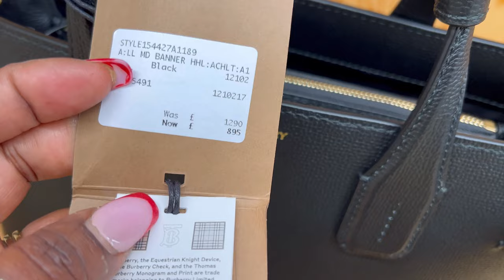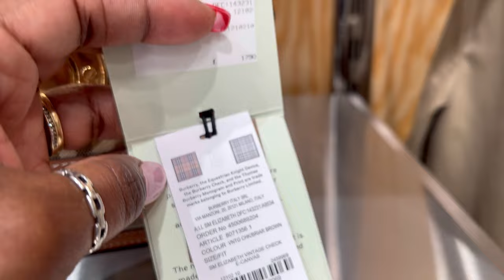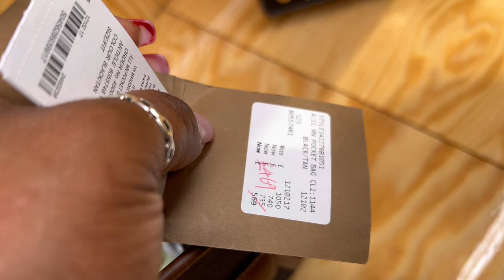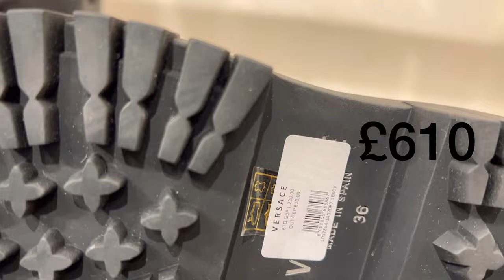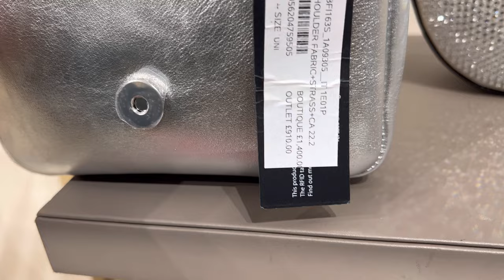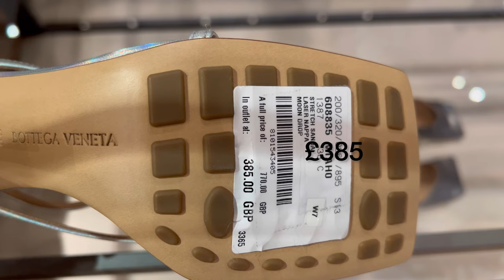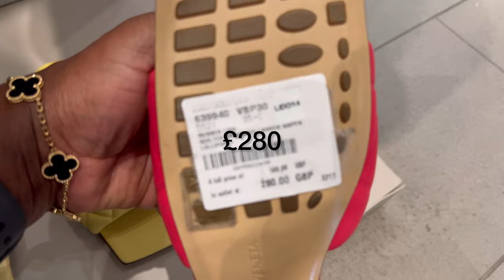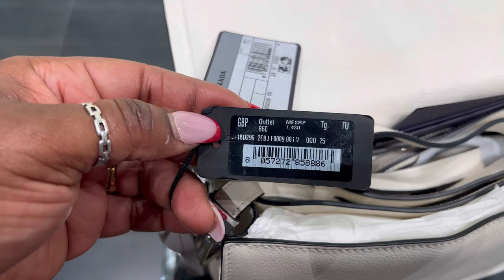PART 2 -Bicester Village 2024 Shopping Vlog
So if you haven’t seen Part 1 go watch it, this is a series and so please subscribe and turn on your notification bell 🔔 to be notified when Part 3 drops and like I said maybe even Part 4 where I will unbox all my purchases from this particular shopping trip, guys I really can’t wait to show you what I got 😁and run to Bicester village lots of amazing discounts going on😁

Love you guys and can’t wait to see you in my next video❤️❤️❤️